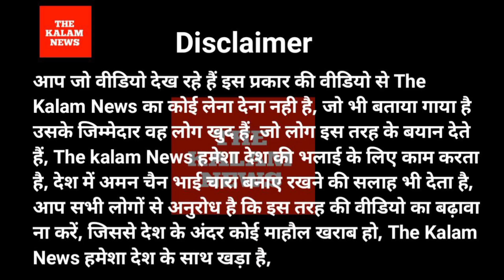Haryana Sarkar news, दबंगों ने लड़की की शादी न करने पर पिता को मारा बच्चों को मार-मार- कर विकलांग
Haryana Sarkar news, दबंगों ने लड़की की शादी न करने पर पिता को मारा बच्चों को मार-मार- कर विकलांग धरना प्रदर्शन जंतर मंतर